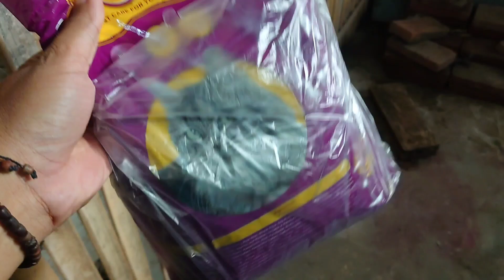Memberi Makan kucing liar Jalanan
video Memberi makan kucing liar Jalanan